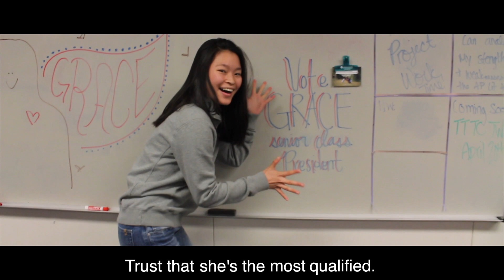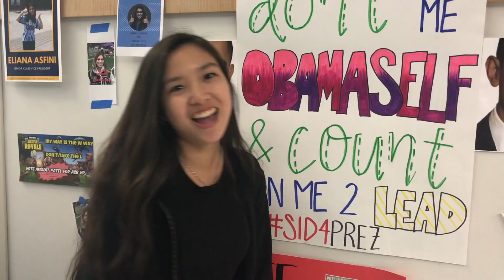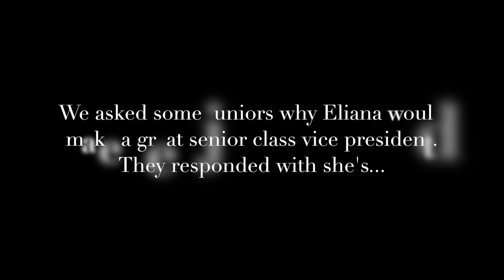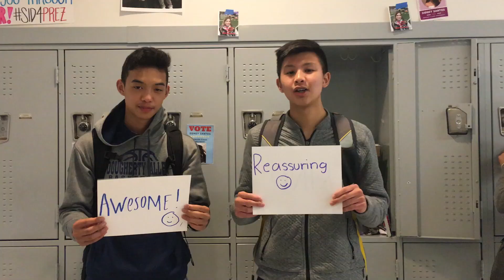2018/2019 DVHS Senior Officer Candidates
Senior President: Grace Choe, Sidney Santos
Senior Vice President: Eliana Asfini, Hamayl Cheema
Senior Secretary: Francesca Apaya